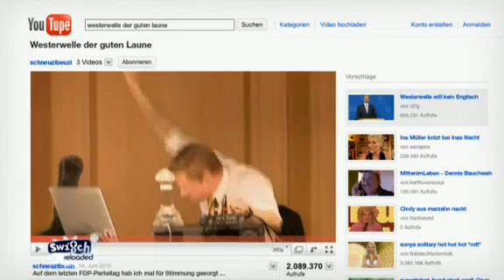Akte 2010: Westerwelle der guten Laune- Switch reloaded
Guido Westerwelle hält es nicht mehr aus! Er muss seinen Gefühlen freien Lauf lassen. Und wenn dann noch Musik erklingt, ist es um den DJ der guten Laune geschehen.

Wenn einer zu viel switcht
Schnitzeljagd mit Hoecker
Ostdeutschland mit Nadolny
Giermanns Beste
Reisen mit Martina Hill
Benehmen mit Kessler
Die volle Dröhnung

Impressum
Schnitzeljagd mit Hoecker
Ostdeutschland mit Nadolny
Giermanns Beste
Benehmen mit Kessler
Die volle Dröhnung